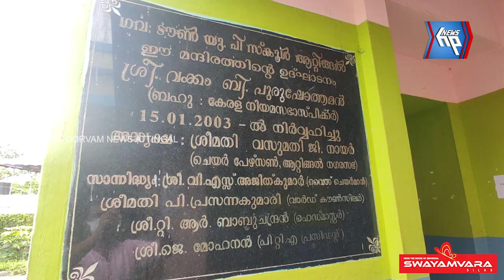ഇരുന്നൂറ് വർഷം പഴക്കമുള്ള ആറ്റിങ്ങൽ ഗവ: ടൗൺ യു. പി. എസിന് സ്വപ്ന സാഫല്യം